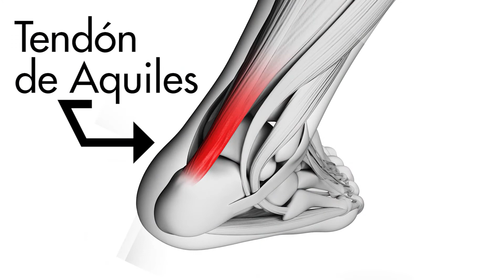TENDÓN DE AQUILES Y COMO CUIDARLO | Corre Fer Corre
VLOG 406